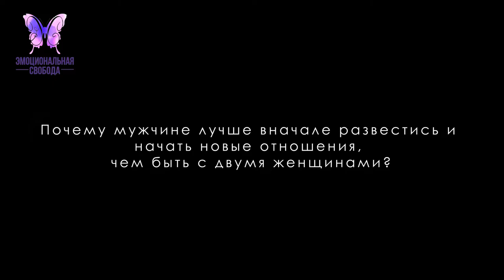Почему мужчине лучше вначале развестись и начать новые отношения Чем быть с двумя женщинами